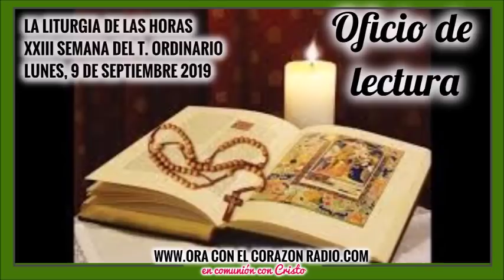OFICIO DE LECTURA – XXIII SEMANA DEL T. ORDINARIO LUNES 9 DE SEPTIEMBRE, 2019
OFICIO DE LECTURA –
XXIII SEMANA DEL T. ORDINARIO
LUNES 9 DE SEPTIEMBRE, 2019

¡EN COMUNION CON CRISTO!
SOMOS UNA EMISORA DE RADIO CATÓLICA ONLINE.
ESCUCHENOS LAS 24 HORAS TODOS LOS DIAS

NECESITAMOS DE SU APORTE GENEROSO PARA CONTINUAR CON NUESTRA
MISION EVANGELIZADORA. PUEDE INGRESAR A

¡JUNTOS LO PODEMOS LOGRAR!
QUE DIOS MULTIPLIQUE SU GENEROSIDAD!!!